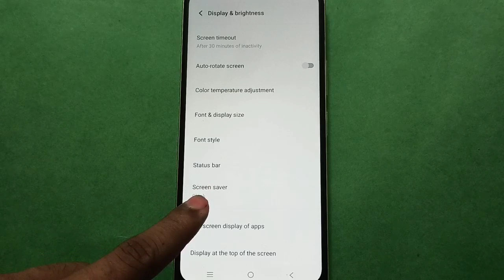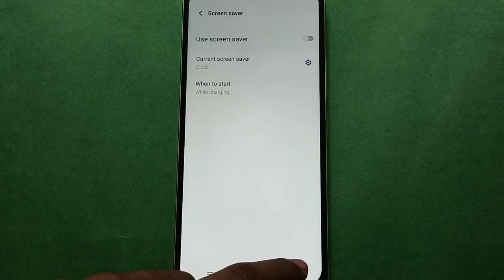Vivo X6s Plus How to Use Screen Saver In setting, Vivo X6s Plus mobile setting kese use kare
honor mobile mein show taps setting kaise on karen,honor mobile mein show touch setting kaise on karen,infinix mobile reset karne ke baad open kaise kare,mobile me fingerprint lock kaise lagaye,mobile ka screen recording kaise kare,infinix mobile ko reset karne ke bad chalu kaise karen,mobile ki sabhi setting on kare,how to on show touches setting in honor mobile,how to on show touch setting in honor mobile,turn these setting off to make windows 11 faster